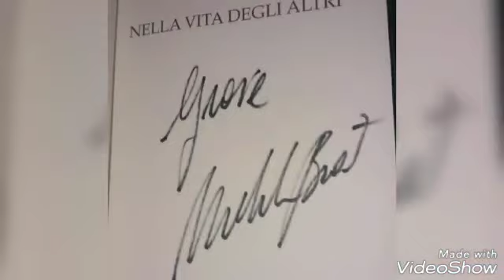Compleanno di Giada e OPA vlogmas#1